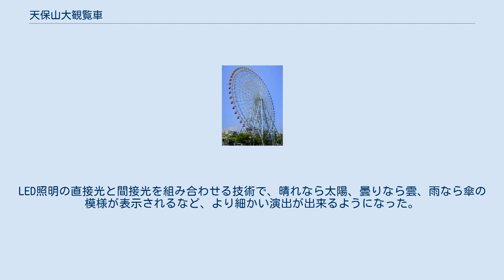天保山大観覧車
天保山ハーバービレッジ 」 天保山大観覧車 天保山大観覧車 天保山大観覧車（てんぽうざんだいかんらんしゃ）は大阪市港区の天保山ハーバービレッジにある観覧車である。
1997年7月12日開業、高さ112.5m、直径は100mで、一時は世界最大の観覧車であった。
株式会社海遊館（旧大阪ウォーターフロント開発）が運営を行っている。
 一周は15分で、生駒山、明石海峡大橋、関西国際空港、六甲山などを眺望する。
 翌日の天気予報に合わせ、ライトアップが変わるようになっている。
従来は水銀灯とネオン管を利用し、晴れなら赤色、曇りなら緑色、雨なら青色のように照明の色が変わるような演出であったが、2014年12月20日からLEDを導入。
LED照明の直接光と間接光を組み合わせる技術で、晴れなら太陽、曇りなら雲、雨なら傘の模様が表示されるなど、より細かい演出が出来るようになった。
 ゴンドラは全60基。
うち4基は床や座席部分が透明な「シースルーキャビン」となっている。
また、車いすの利用も可能で、60基のうち3基が入り口の幅が通常より約20センチ広い94センチで、車いすのまま乗り込める仕様となっている。
 横浜のコスモクロック21（1989年開業）とは、建設主や直径・定員が同じで、スポークや支柱など外見の構造もほぼ同一の兄弟機となっている。
東京・お台場のパレットタウン大観覧車（1999年開業）は直径は同じであるが、全高は2.5m高くなっている。